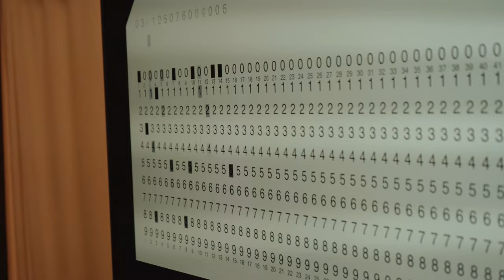Matt DesLauriers Revisits 'Folio' at Bright Moments Venice Beach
A year after debuting 'Folio' at Bright Moments London, Matt DesLauriers visits Venice Beach, the birthplace of Bright Moments, to talk about the poetry and artistry behind this coveted collection.